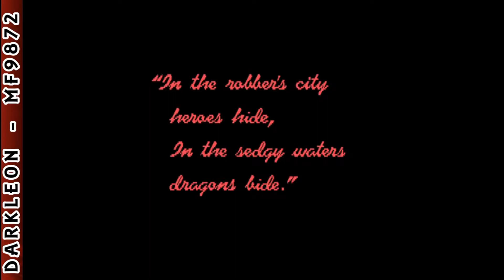Bandit Kings of Ancient China © 1989 Koei - PC DOS - Gameplay